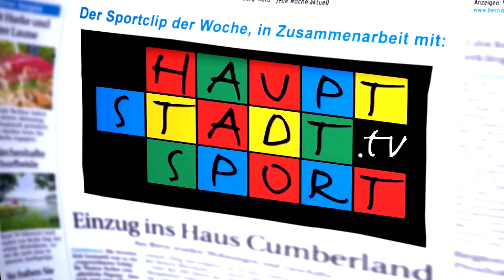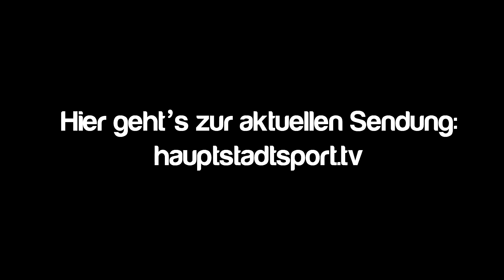Finaltag Weisser Baer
Der Weiße Bär bleibt zwar nicht in der Stadt, dafür aber immerhin im Land. Mit Niklas Multerer gewann am 10. Januar ein Heidenheimer die 56. Auflage des internationalen Fechtturniers. Der Sieg war umso bedeutsamer, da er an einem ganz besonderen Ort erreicht wurde. Welcher das war, können Sie in diesem Videoclip sehen.